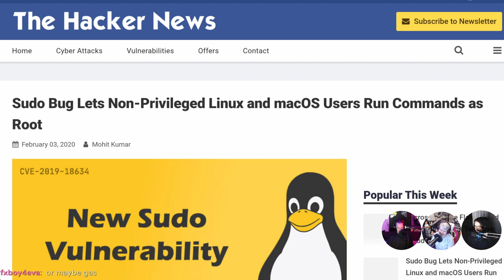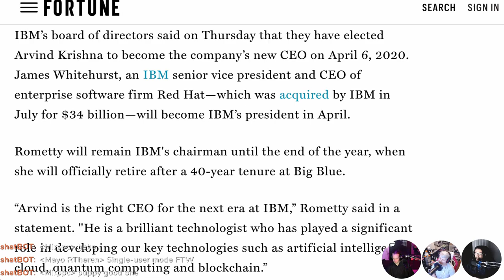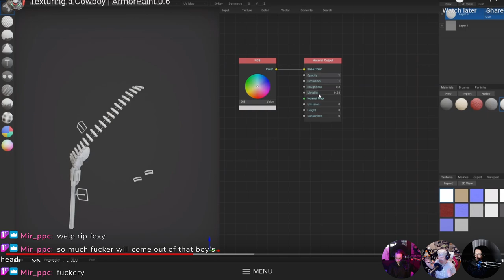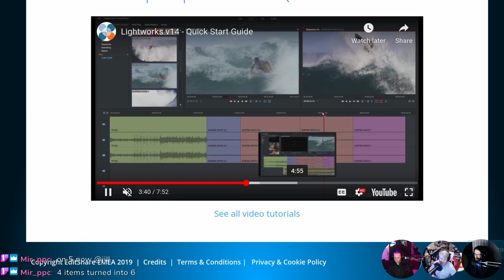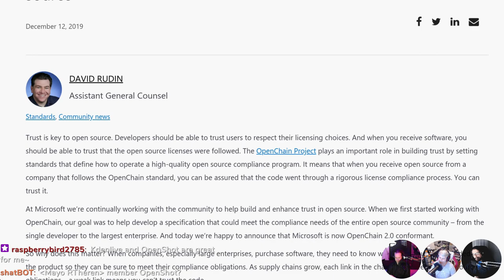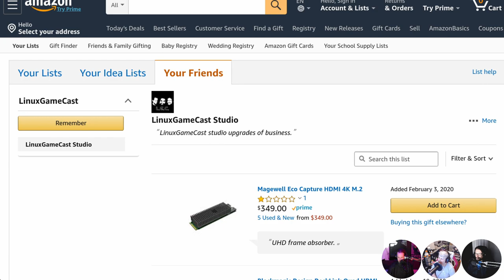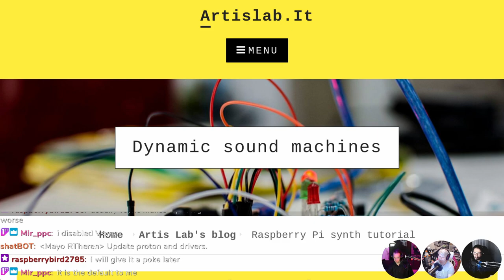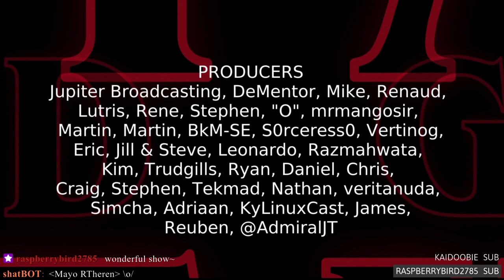LWDW 208: Panic! At the Sudo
Microsoft announces OpenChain conformance! Lightworks beta gets support for H.265, Red Hat takes over IBM, and Vulkan is coming to Raspberry Pi.

Special thanks to:
RTheren (HDMI slicer from our Wishzone)

Timestamps:
06:41 Sudo bug
10:26 IBM CEO steps down
15:21 ArmorPaint
20:51 Lightworks Beta
29:31 Microsoft adopts OpenChain
33:36 Shameless self promotion
37:07 Vulkan comes to Pi
40:47 Raspberry Pi synth